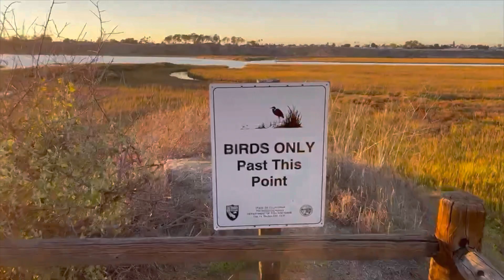Nature Walk at sunset in Newport Back bay Nature Reserve